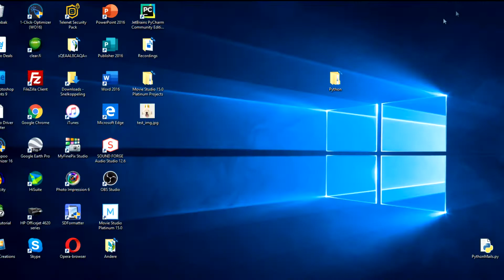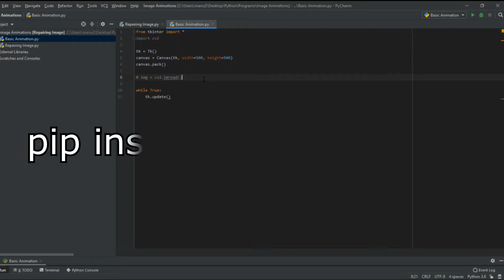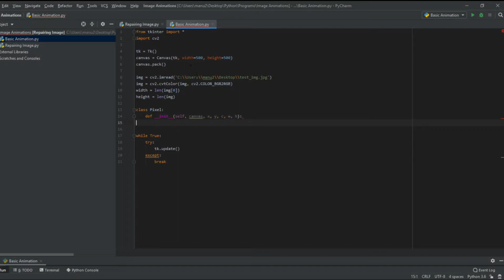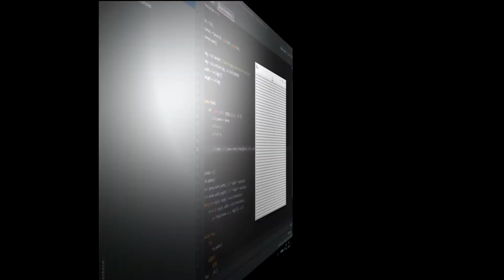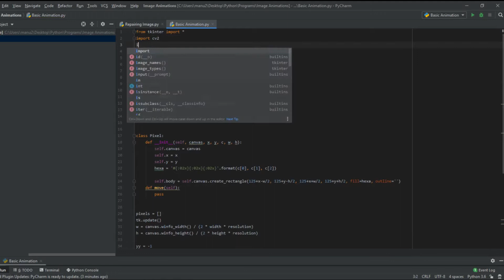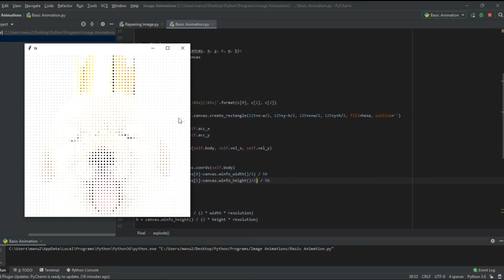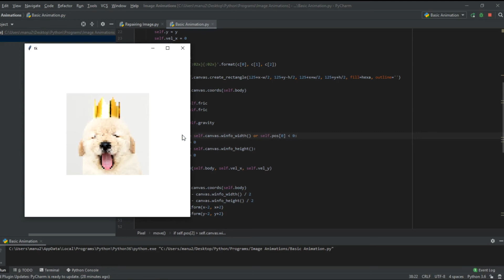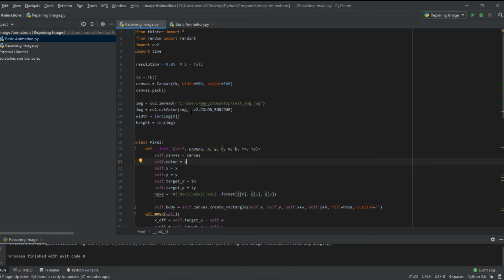Tutorial #1: Image Animations using Python and Tkinter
In this video, I show you how to make image animations, such as repairing images, exploding images and you don't have to stop there. I'm still looking for a good microphone, so now the audio is not that good. I hope you don't mind. (Normally I have a new microphone before the next video, so fingers crossed)